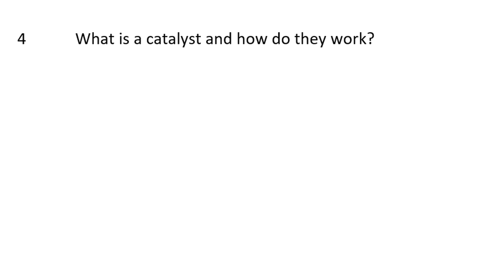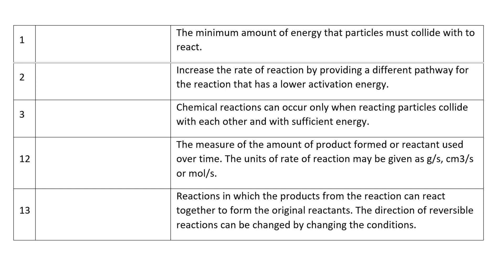04 Rate of Reaction blank Knowledge / revision for AQA combined and triple. Higher and Foundation.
GCSE Chemistry Revision for AQA Science. Learn all of the facts for AQA Rate of Reaction. For both Higher and Foundation. Once you have written the facts go to the blank version and test yourself. Then make yourself a mind map. I recommend free science lessons, Malmesbury science and primrose kitten to supplement these videos.